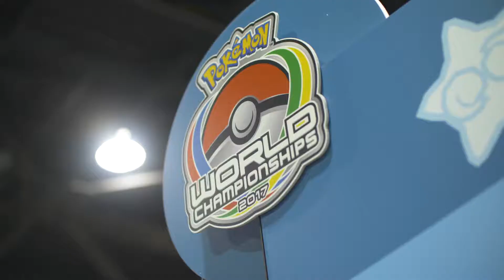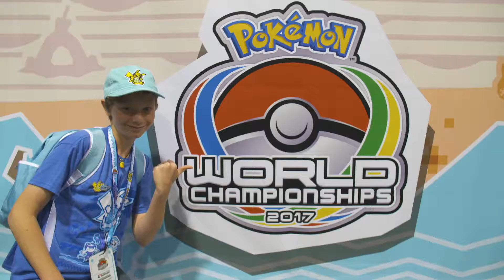2017 Pokemon World Championships(U) - Recap(Take 1)(08-30-17)